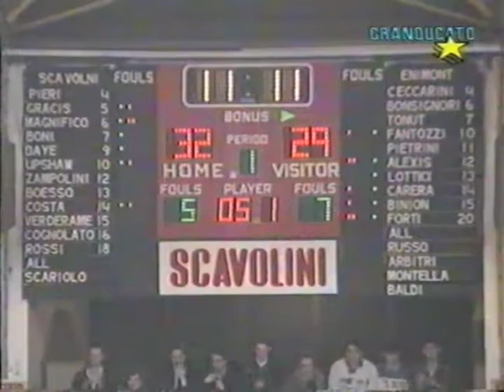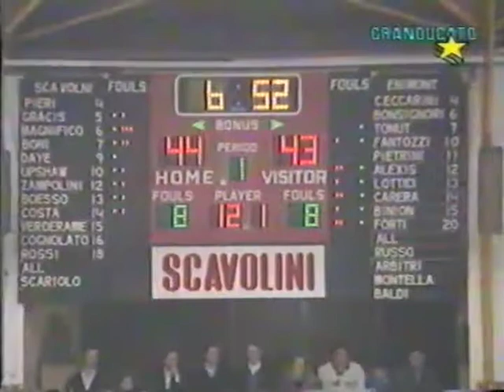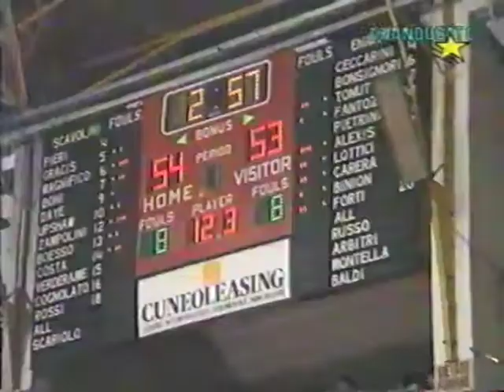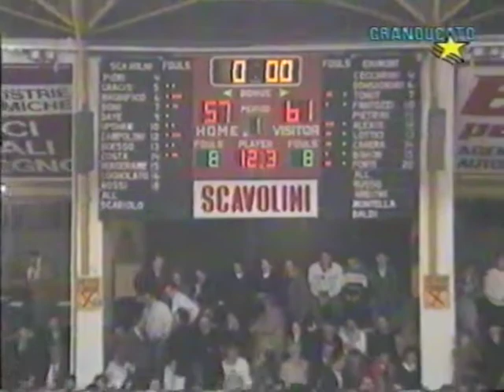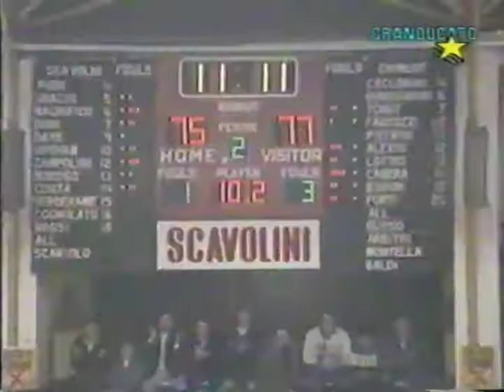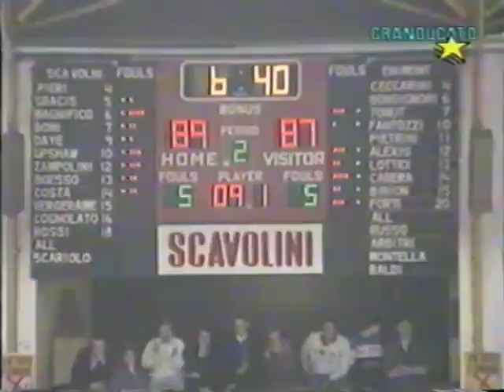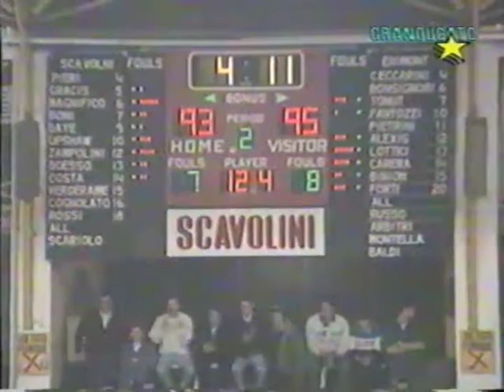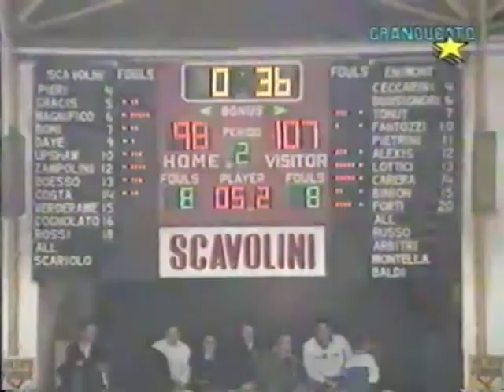Victoria Libertas Scavolini Pesaro-Libertas ENIMONT Livorno 103-111 (04-02-1990)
Campionato Italiano di Basket serie A/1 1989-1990
La Libertas che non ti aspetti s'impone sul campo della Scavolini con una prestazione orgogliosa.